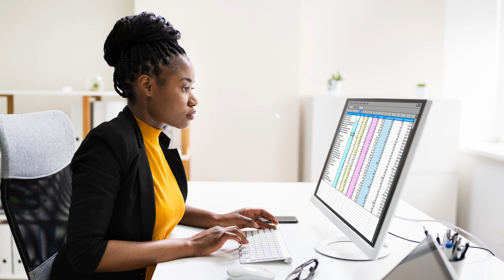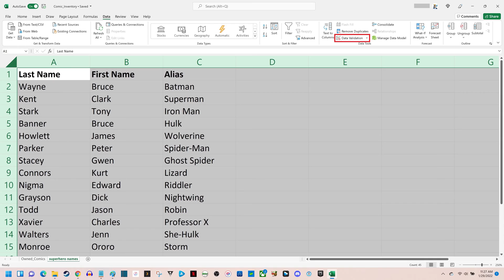How to Remove Data Validation in Microsoft Excel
In this video I'll show you how to remove data validation in a Microsoft Excel spreadsheet.

Timestamps:
Introduction: 0:00
Steps to Remove Data Validation in Microsoft Excel: 0:39
Conclusion: 1:55

Video Transcript:
Using data validation in your Microsoft Excel spreadsheet makes it easy to control the data that ultimately gets entered into your spreadsheet. However, whether you inherited an Excel document from someone else and you don't want to use data validation to collect information, or you want to remove all of the existing data validation in your spreadsheet and start again, Microsoft makes it relatively easy to remove data validation in Excel.

Now let's walk through the steps to remove data validation in a Microsoft Excel spreadsheet.

Step 1. Open the Microsoft Excel document that contains data validation you want to remove.

Step 2. If you have specific cells you want to remove data validation from you'll need to hold down the "Control" key, and then click each of those cells to highlight them individually. Alternatively, in this spreadsheet I want to remove data validation from the entire spreadsheet, so I'll click the "Select All" button in the top left corner of the Excel spreadsheet.

Step 3. Click to select "Data" in the menu along the top of the screen. You'll see Data options displayed in the ribbon toolbar.

Step 4. Navigate to the Data Tools section, and then click "Data Validation." If you get a message letting you know that some cells don't contain data validation, just click "Yes" to continue. The Data Validation window is displayed.

Step 5. Click "Clear All." The Data Validation window closes and you'll return to your spreadsheet, where all of the data validation will now be removed.